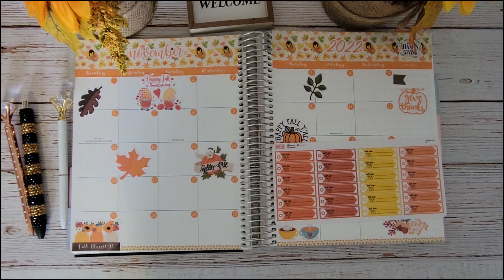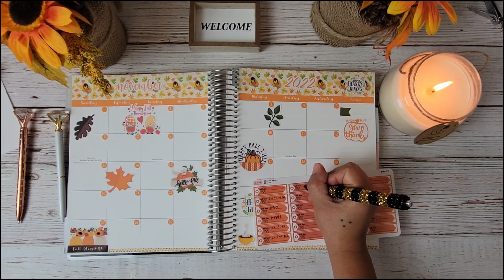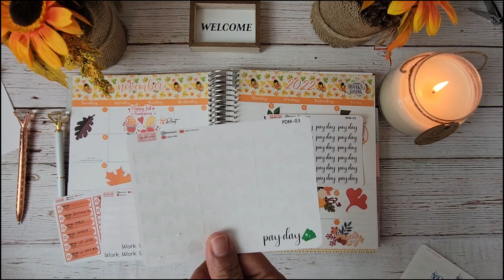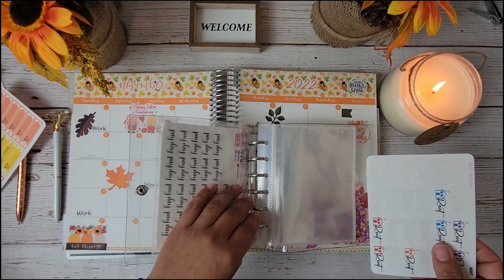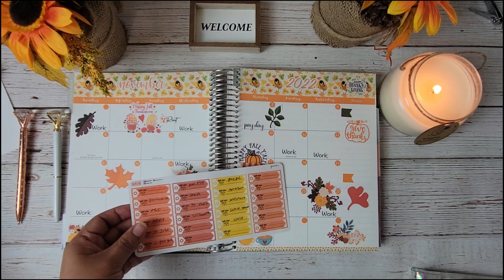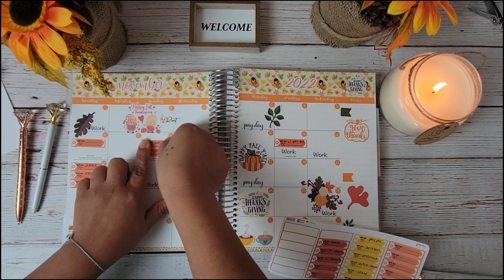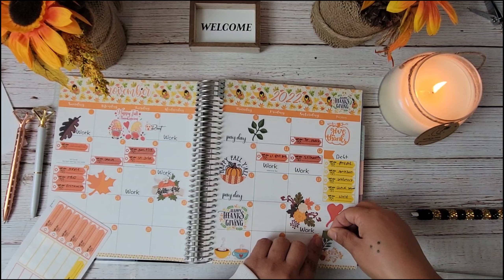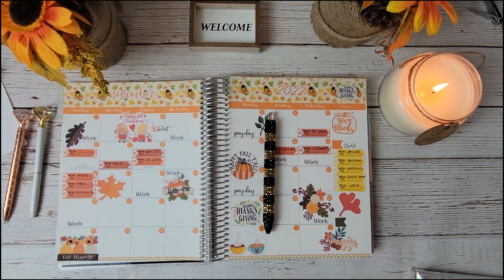Plan With Me / Come Along With Me as I Plan My Monthly Budget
Hello, as I said here we have part 2 of my "plan with me".  Check out my "decorating my calendar" video listed below :) Thank you for the love :)

If you are interested in the pen

Amazon Wish List, want to send me a gift?

Amazon Shop (find what I use, and products I buy for my shop)

Want to see behind the scenes? Or get to know me more? out my fun/ family channel where I upload random kinds of videos